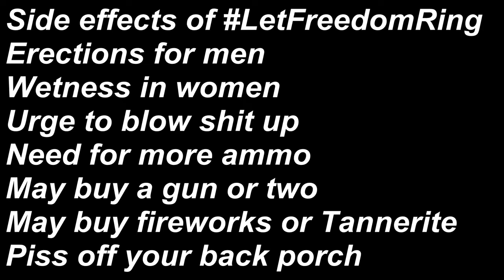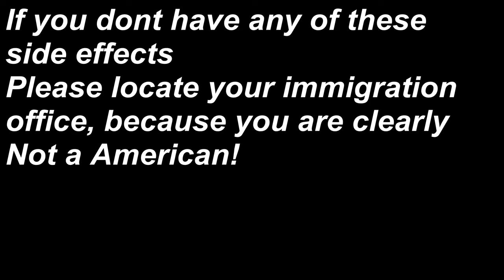LetFreedomRing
Let Freedom ring bitches! It's a retake but a good one.